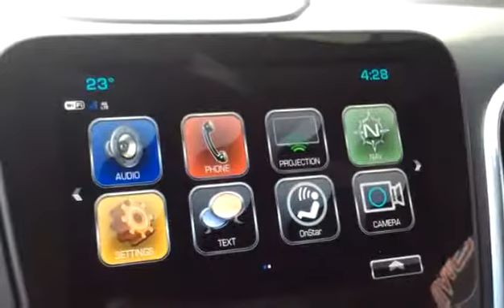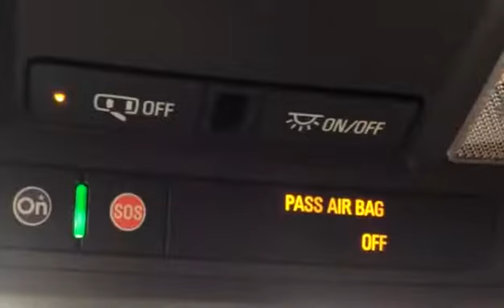New 2018 Chevrolet Equinox Premier for sale in Vernon, BC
New 2018 Chevrolet Equinox Premier for sale from Bannister Vernon in Vernon, BC.